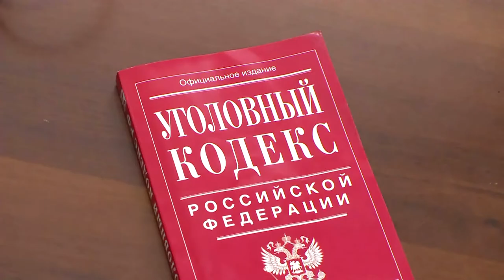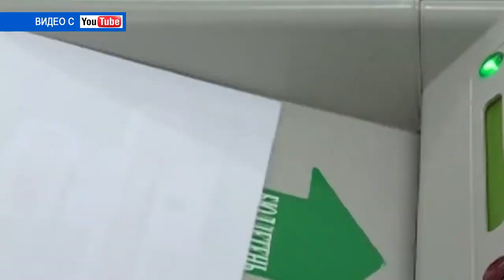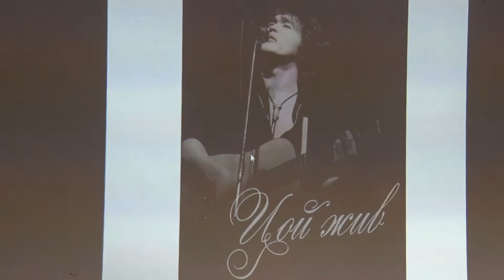Десна-ТВ: День за днём от 29.01.2018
В выпуске:
- День открытых дверей в школах Десногорска;
- в Рославле задержан подозреваемый в сбыте оружия;
- сводка криминальной обстановки в городе;
- десногорцы за комфорт и уют;
- легенда российской рок-культуры - Виктор Цой.